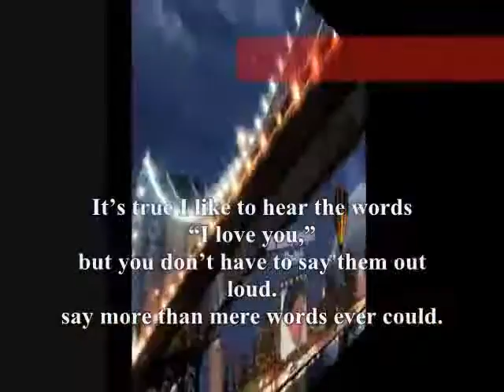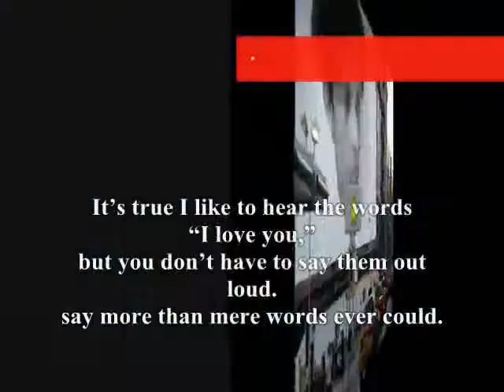Hear The Word I Love You,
do.
do so
Money is an excellent servant, but the host
very bad.